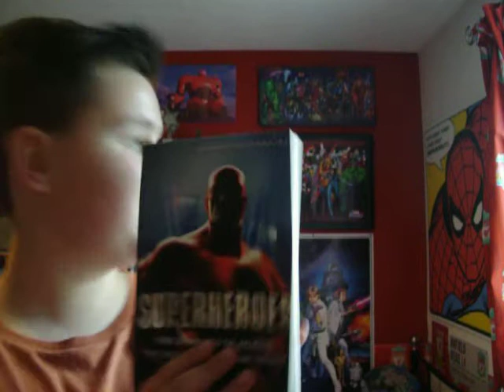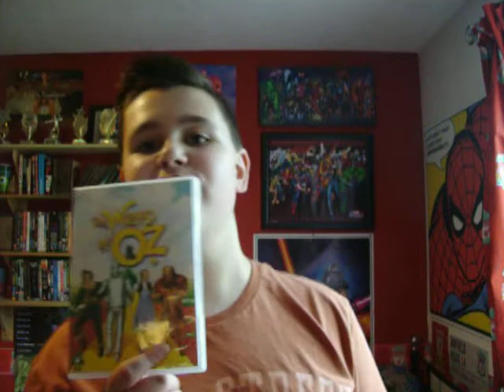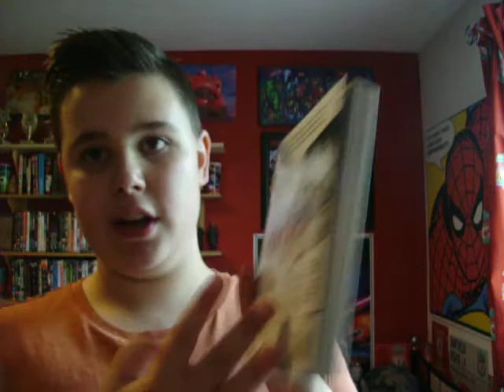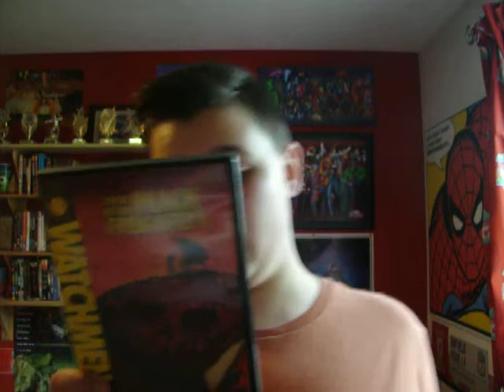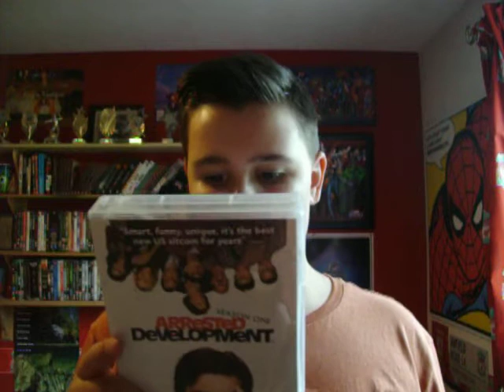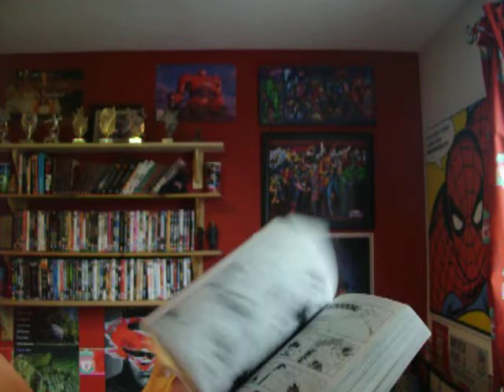Awesome Cex, Manga Haul And Amazon Mailday